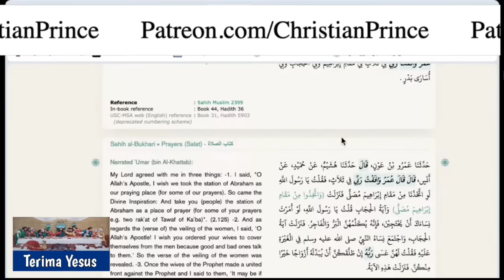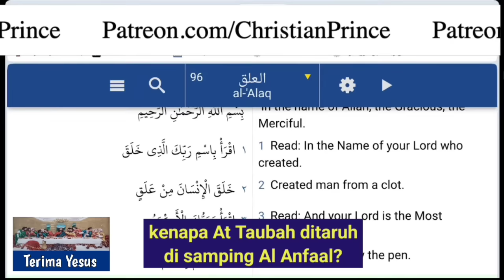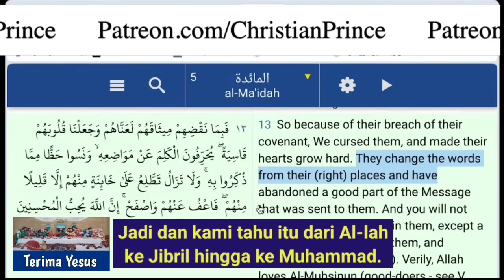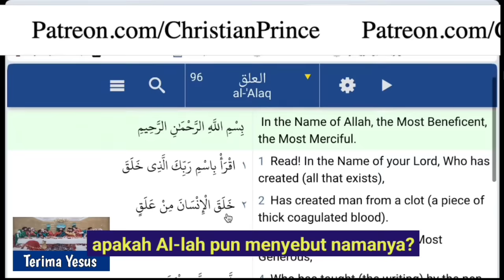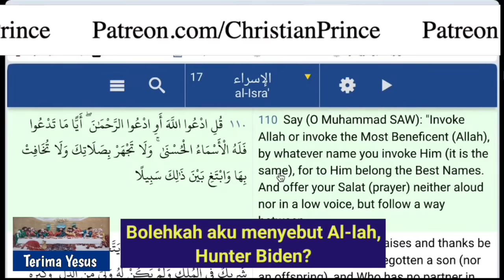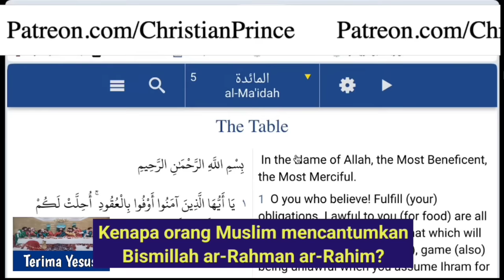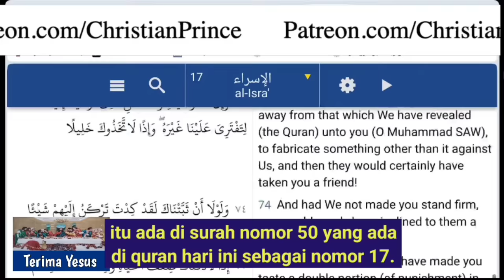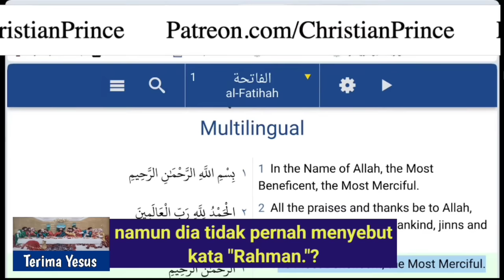Penelepon Muslim Pilih Topik "Qur4n Tidak Pernah Dirubah". Kemudian Panik Setelah CP Tunjukkan...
Christian Prince Debat Dengan Penelepon Uclim Yang Mencoba Menjawabnya.